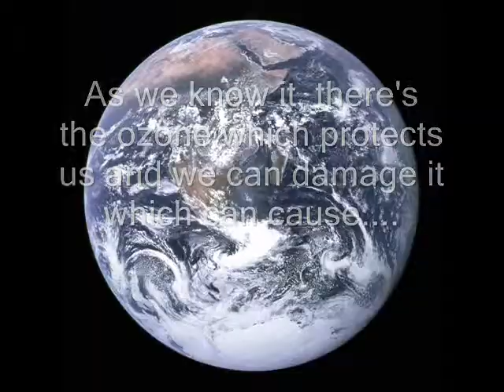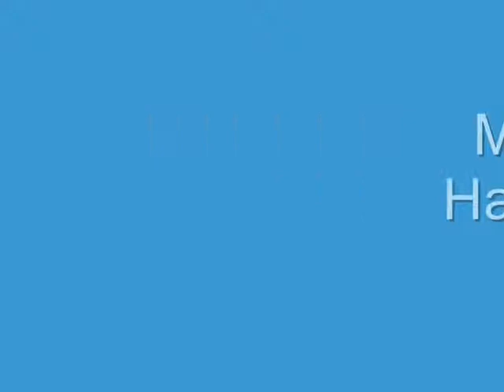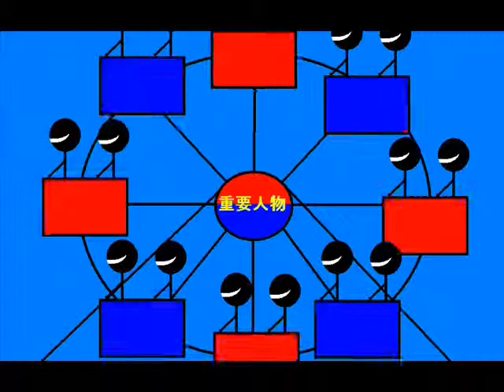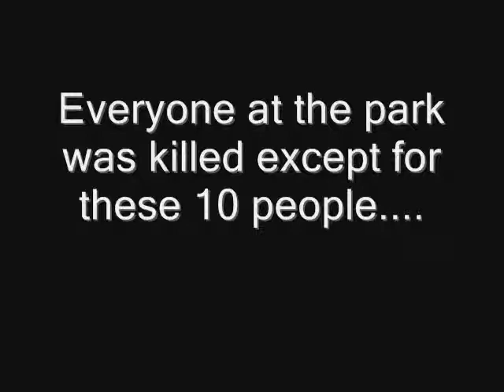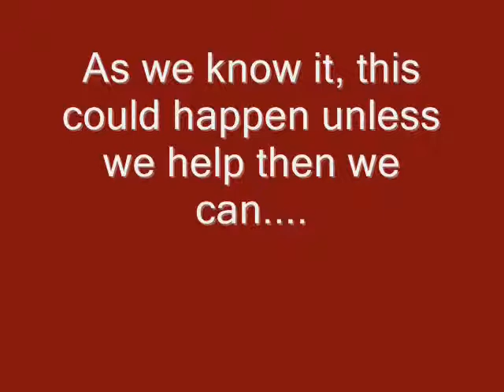The Ozone, Global Warming and You 2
The sequel to the hit Earth Day movie. Oh yes, you can download the ending song here: